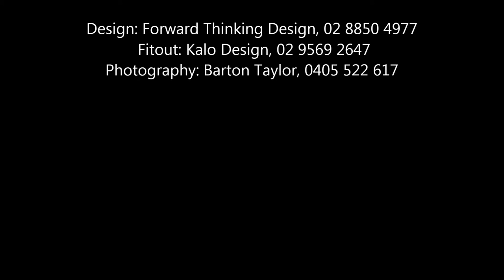Sergio's Cake Shop, Blacktown, NSW Australia